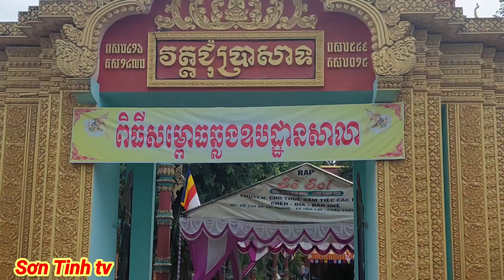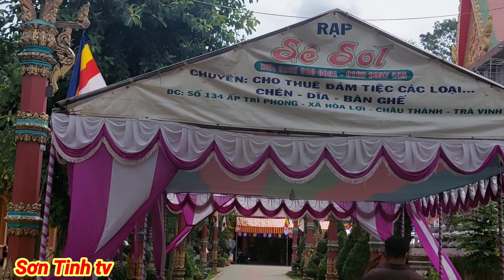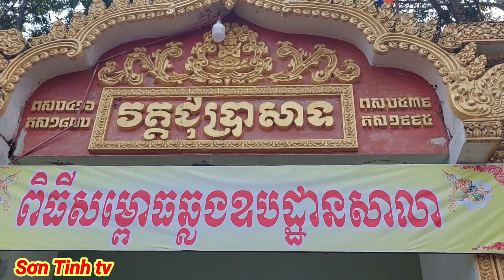ពិធីបុណ្យសម្ពោតឆ្លងឧបដ្ឋានសាលា វត្ត(ខ្សាច់កណ្តាល)chuân bị lễ khánh thành giãng đường chùa giữa